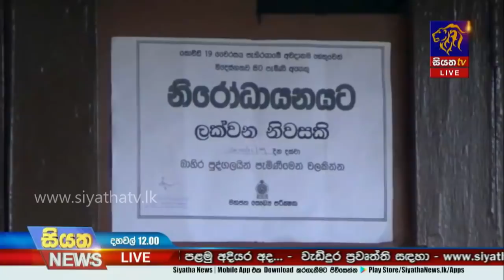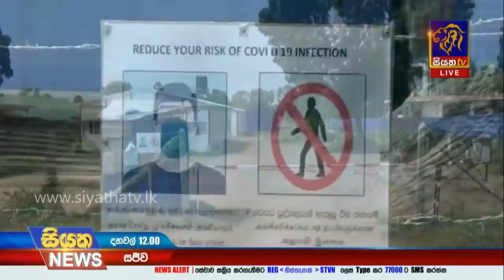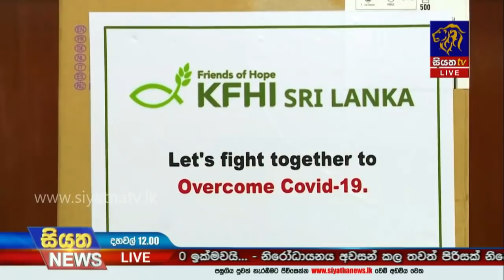Siyatha News | 12.00 PM | 28 - 10 - 2020